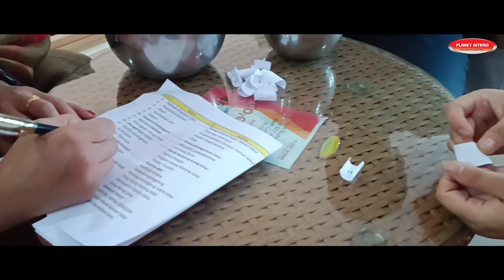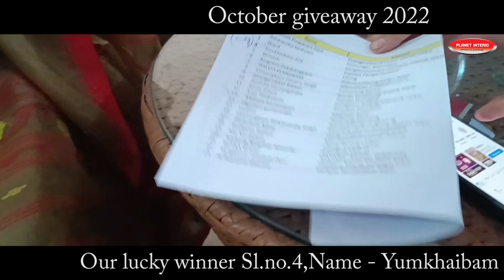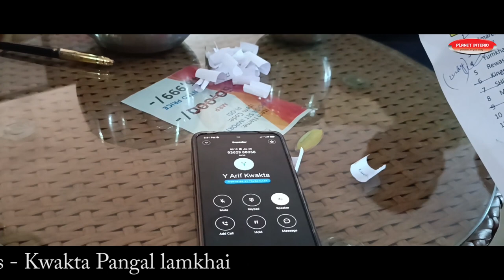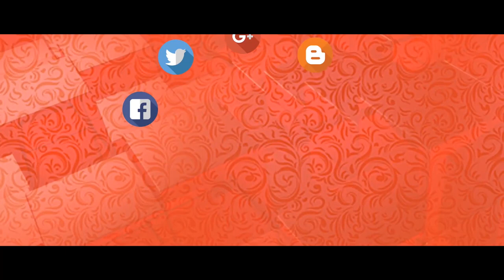October 2022 giveaway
Khudong chadaba  kharadagi video matam chana thagatpa ngamkhidaba asigidamak ngakpigani